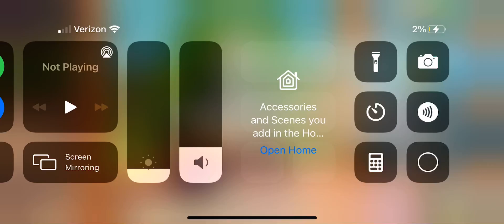Hello bear dude